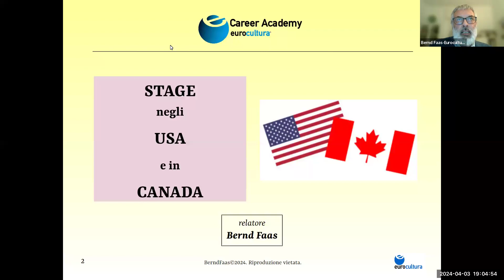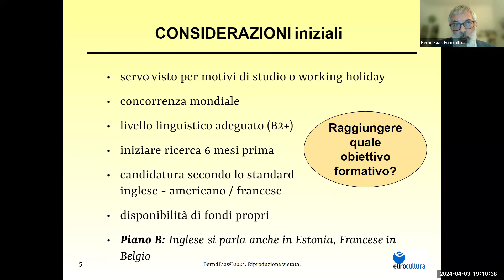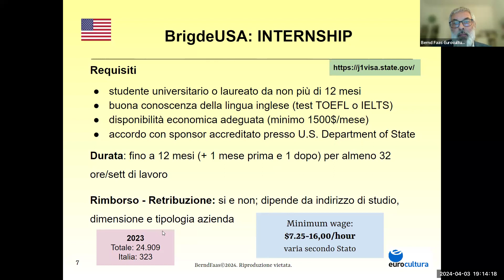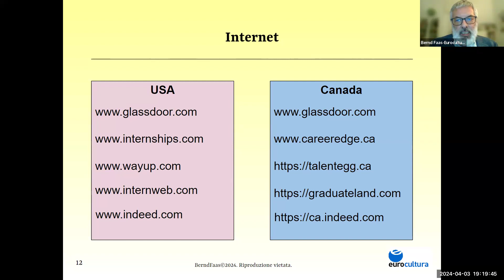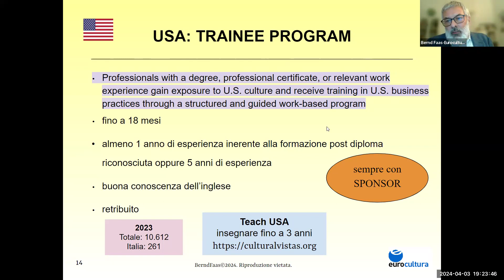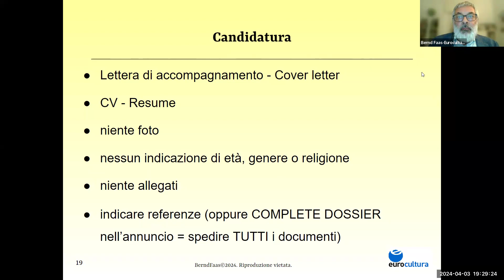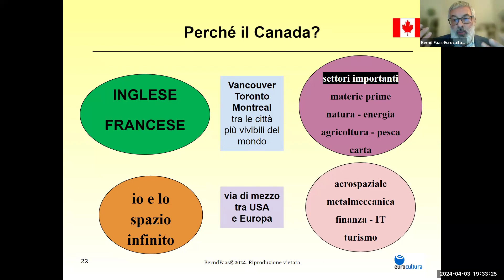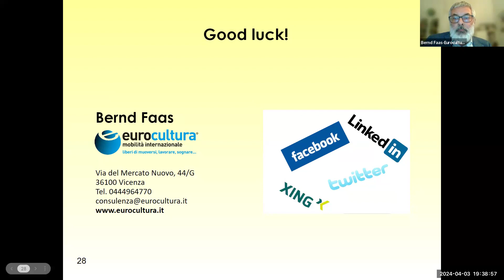Stage negli USA e in Canada - Relatore: Bernd FAAS - Career Counsellor "Going Abroad"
Calendario dei webinar in presenza